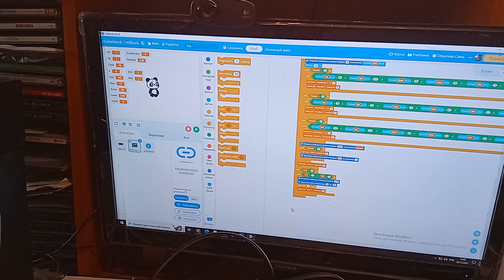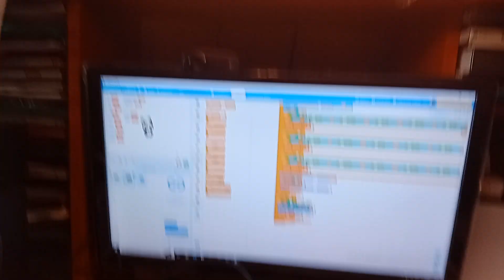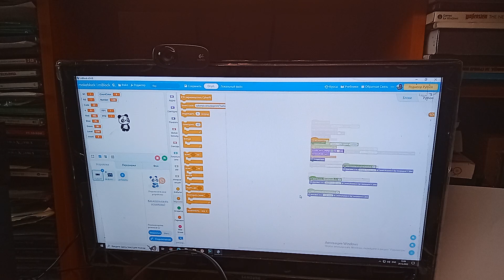Сейф с двухэтапным графическим ключом. Робототехника с КЛИК Кодовый замок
Обзор конструкции модели кодового замка для сейфа, двери и т.д..
Для реализации модели использовался набор КЛИК (можно НикиРобот) и датчики из него : спаренный датчик линии, датчик цвета.

В конструкции используются два DC мотора, один сервопривод, датчик касания и два контроллера: К1 для управления конструкции, cyberpi - для визуального отображения алгоритма действий пользователем.